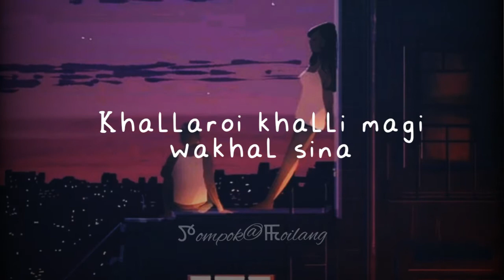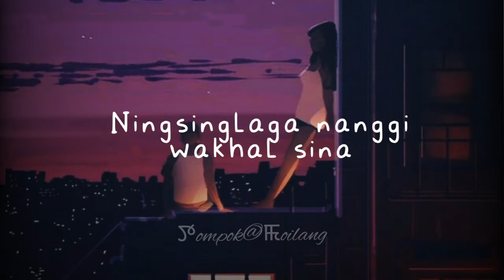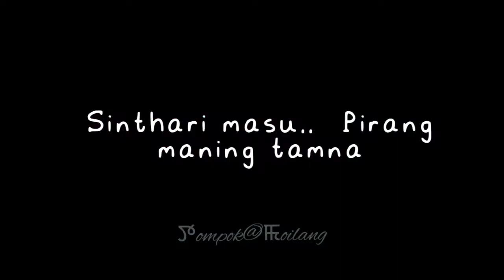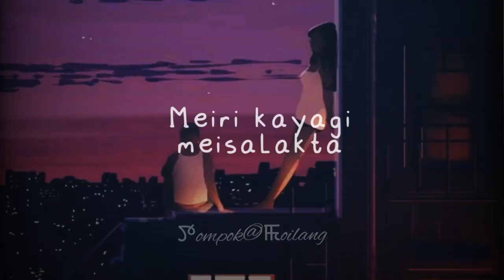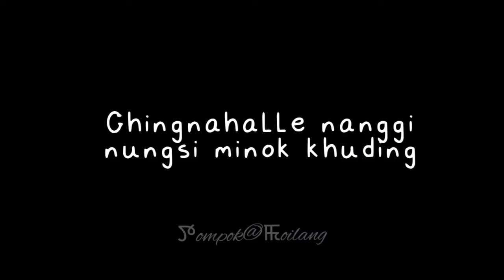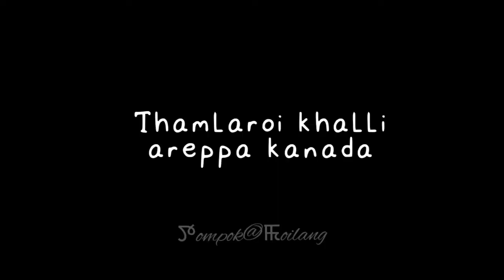Wakhal leptrabi || Singer:-Sanju ||Lyrics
wakhal leptrabi
singer :- sanju
Old manipuri song